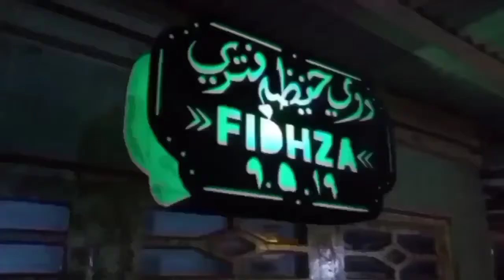PEROSES PEMBUATAN PISAU ROTARY TRAKTOR EDISI JOB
PEROSES PEMBUATAN PISAU ROTARY TRAKTOR EDISI JOB ini adalah merupakan sebuah pesanan yg sangat memerlukan kerja ekstra dalam pembuatannya dan merupakan hal yg harus dimiliki bagi tmn2 yg mempunyai traktor.

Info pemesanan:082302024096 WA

PROSES PEMBUATAN PISAU ROTARY TRAKTOR EDISI JOB#pisautraktor#hawto#bisnis

Fadil Alek adlah chennel yg selalu memberikan konten2 kreatiffff dan unik serta berbagai macam Tutorial2 menarik lainnya

Upload hampir setiap hari dari jam 6_9 mlm